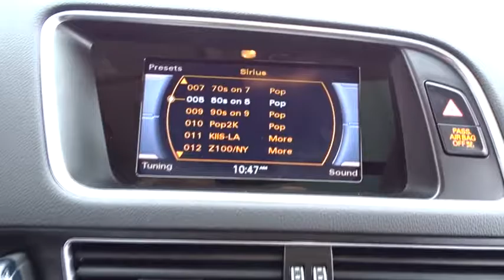2017 Audi Q5 Palatine, Arlington Heights, Barrington, Glenview, Schaumburg, IL 5630PA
2017 Audi Q5

Recent Arrival! CARFAX One-Owner. Odometer is 2198 miles below market average! 2017 Audi Q5 2.0T Premium quattro Ibis White Q5 2.0T Premium quattro, 4D Sport Utility.